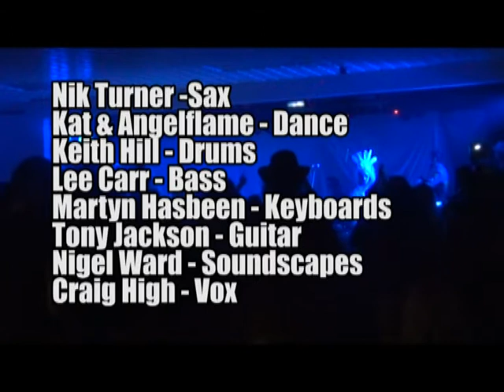Night Of The Hawks Days of the Underground